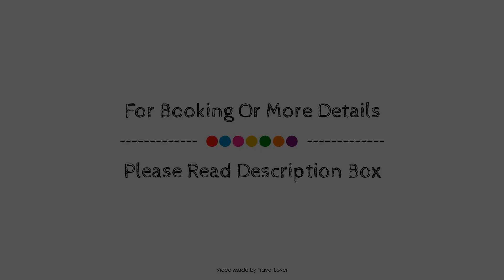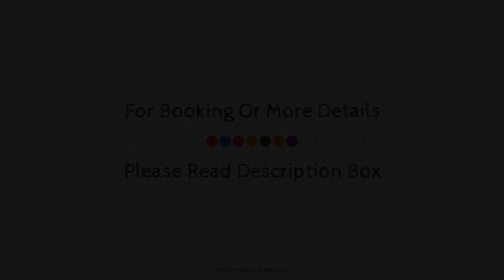Dreamhouse Apartments Glasgow West End, United Kingdom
About Property:
Located in West End, Dreamhouse Apartments Glasgow West End is a perfect starting point from which to explore Glasgow. The hotel has everything you need for a comfortable stay. Take advantage of the hotel's free Wi-Fi in all rooms, Wi-Fi in public areas, car park, family room, laundry service. Comfortable guestrooms ensure a good night's sleep with some rooms featuring facilities such as television LCD/plasma screen, internet access – wireless (complimentary), non smoking rooms, heating, desk. To enhance guests' stay, the hotel offers recreational facilities such as garden. Dreamhouse Apartments Glasgow West End is an excellent choice from which to explore Glasgow or to simply relax and rejuvenate.
Searching For
1. Dreamhouse Apartments Glasgow West End
2. Dreamhouse Apartments Glasgow West End Virtual Tour
3. Dreamhouse Apartments Glasgow West End Rooms
4. Dreamhouse Apartments Glasgow West End Amenities
5. Dreamhouse Apartments Glasgow West End Videos
6. Dreamhouse Apartments Glasgow West End Offers
7. Dreamhouse Apartments Glasgow West End Deals
Audio Credit:
Track Title: Blank Slate
Artist: VYEN